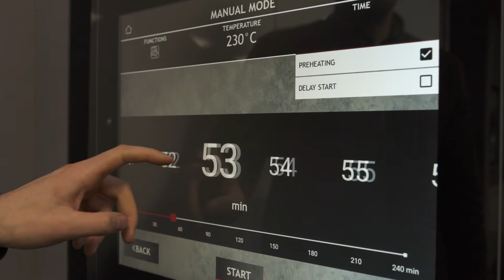Home Appliance Showroom